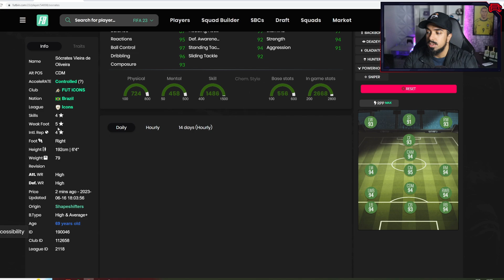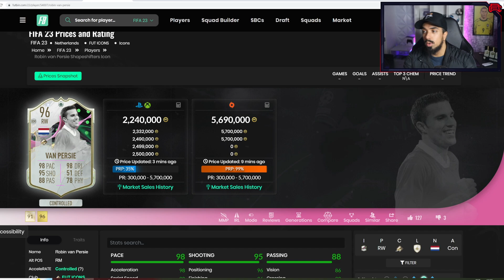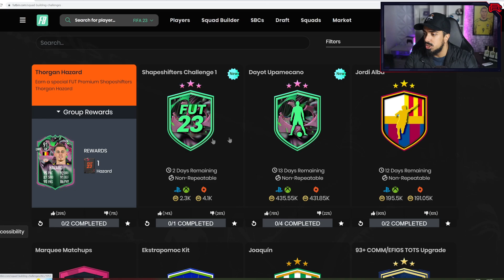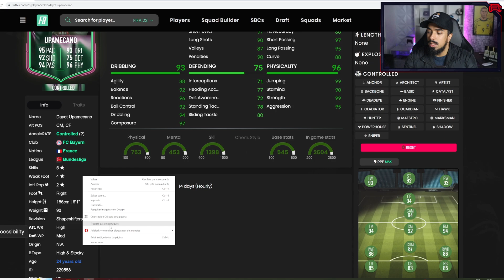FIFA 23 : EA ACERTOU MUITO NISSO NO EVENTO DOS MUTANTES 😱💥 ESSAS CARTAS AGORA ESTÃO BRABAS!!!